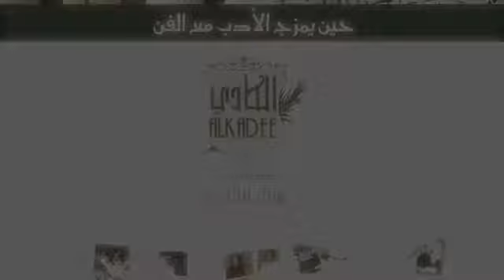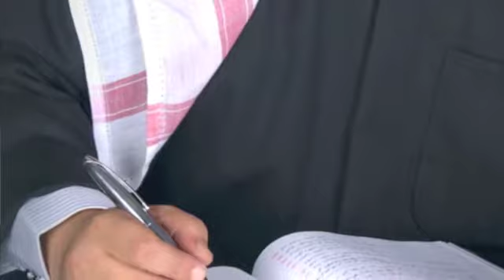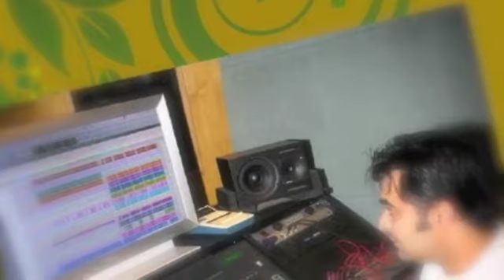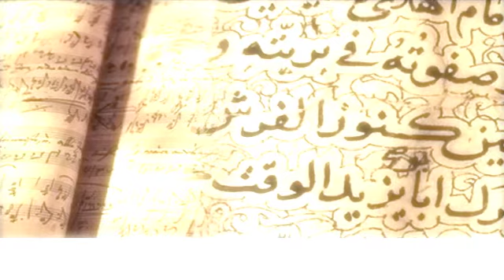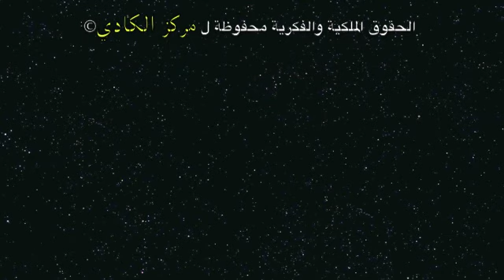هب السعد بدون موسيقى غناء فواز المرزوق - مركز الكادي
هذه الزفه بجوده صوتيه رديئه وفي حال طلب الزفه ستكون بجوده ونقاوه عاليه
جميع زفاتنا مع / وبدون موسيقى .. والزفه اعلاه باسماء وهميه
كما يسرنا ان نبلغكم باننا نتعامل مع جميع فنانين الخليج

زفة هب السعد بدون موسيقى - غناء الفنان فواز المرزوق